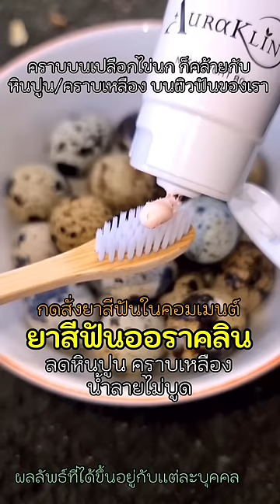ไข่มดเเดงมีพยาธิมั้ย? | กดสั่งยาสีฟันที่ลิ้งค์ในคอมเมนต์